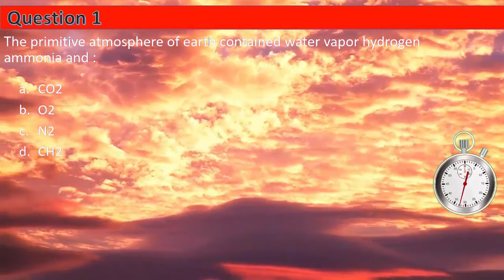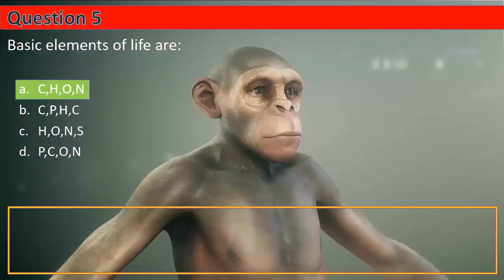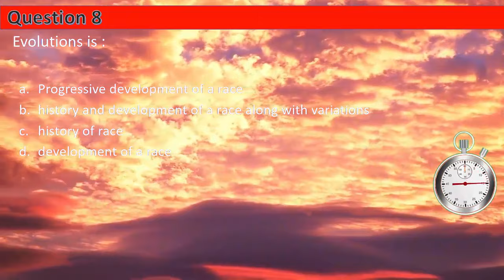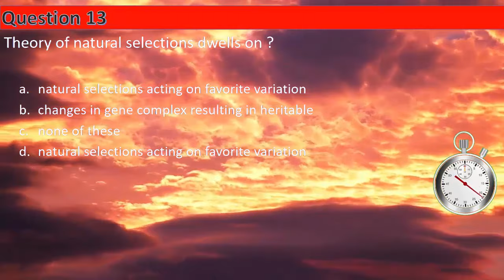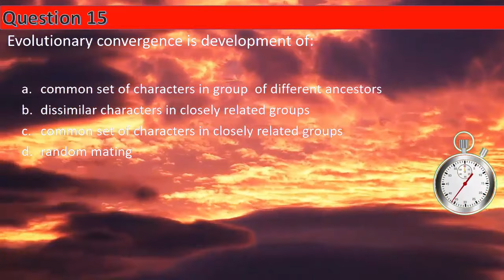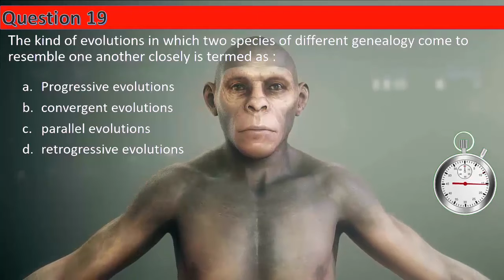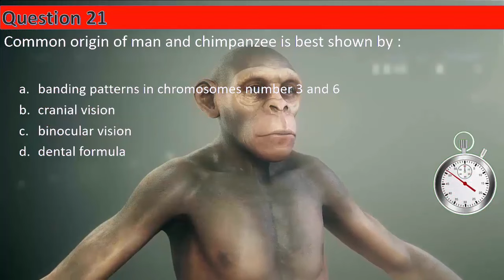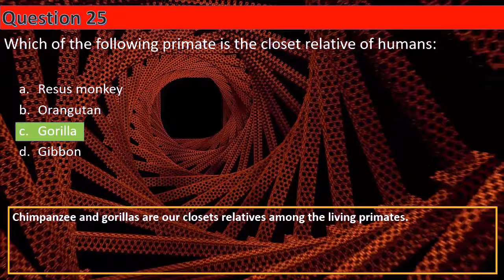CLASS XII MCQs for NEET || Biology || Evolution MCQs || by Shiksha House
CLASS XII Biology MCQs for NEET, Biology, Evolution MCQs, by Shiksha House

This CLASS XII Biology MCQs for NEET, Biology, Evolution MCQs, by Shiksha House with explanation which is very interesting and easy to understand way of learning by Shiksha House. Shiksha House is an Education related Channel to teach CBSE, ICSE, NCERT and state board lessons. Shiksha House uploads videos of all Subjects of Secondary, Higher secondary Education. Shiksha House teaches in very interesting way with easy to understandable 3d Animated Video Lessons. For Physics 12